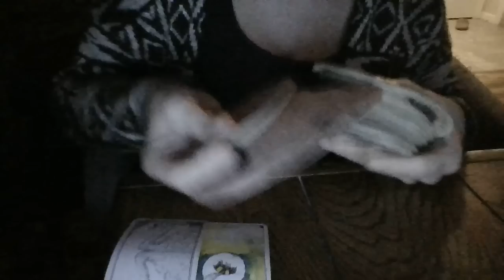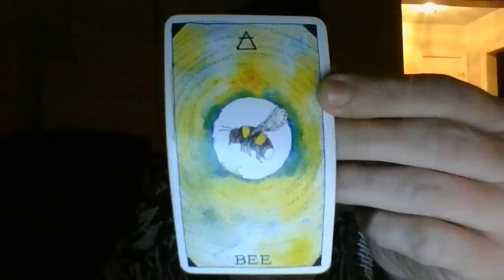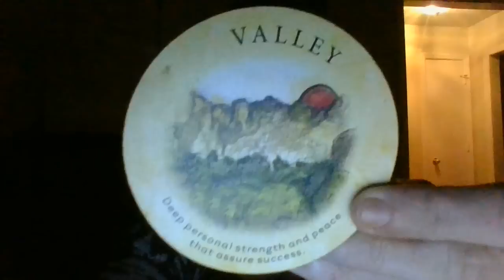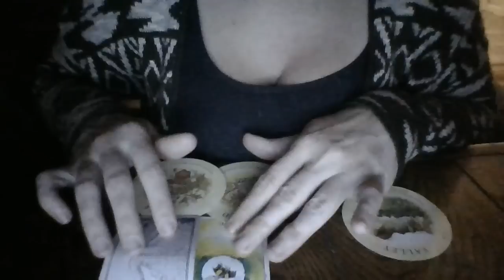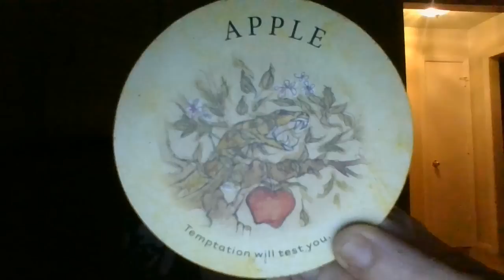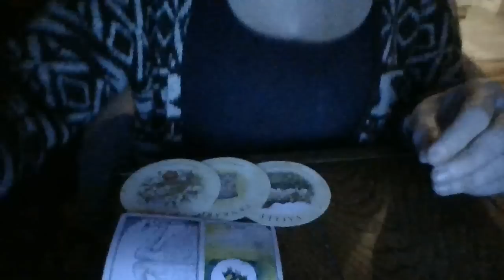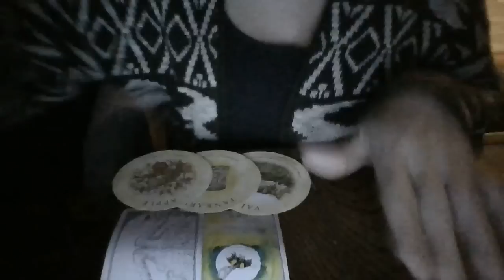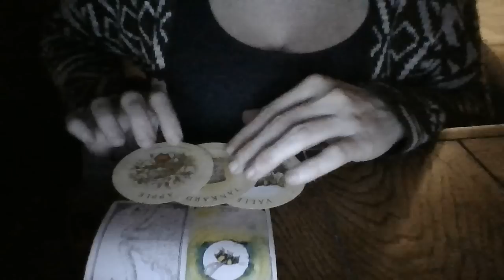SCORPIO- DEC 22- XRAY VISION AND OTHER SUPERNATURAL GIFTS! SCORPIO FEM RN IN HER30'SSIG!PARTYGIRLS!